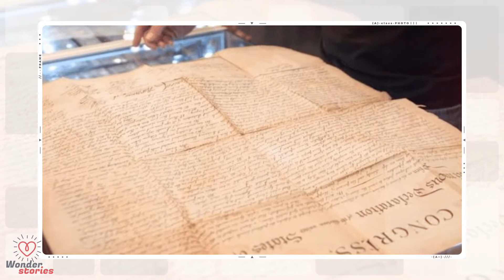Man Buys $4 Painting At Flea Market, Jumps Back When This Folded Note Falls Out